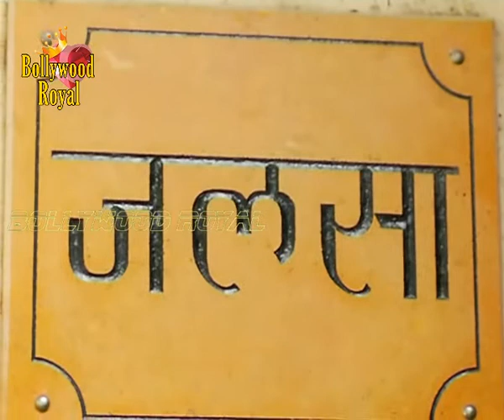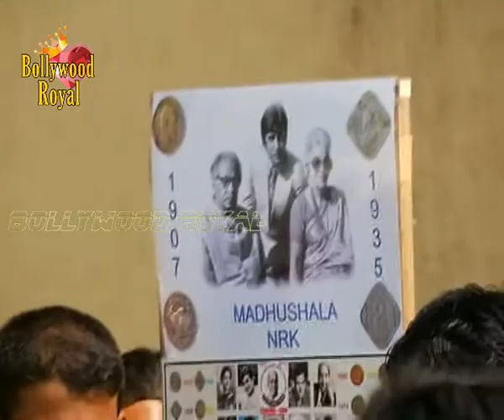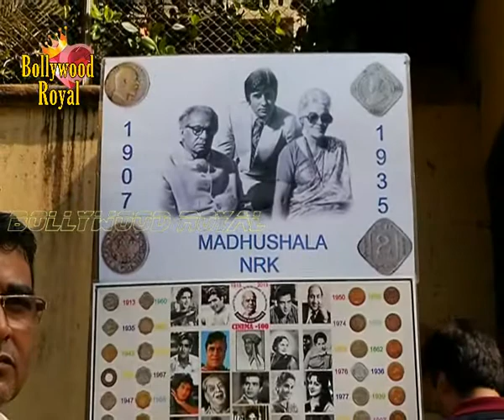Amitabh Bachchan Celebrates his 72nd Birthday with Media 1